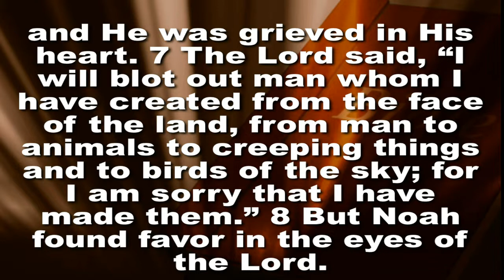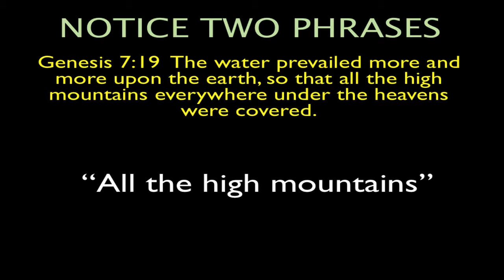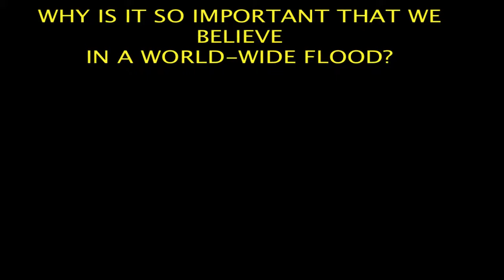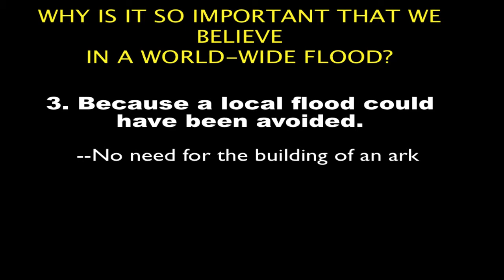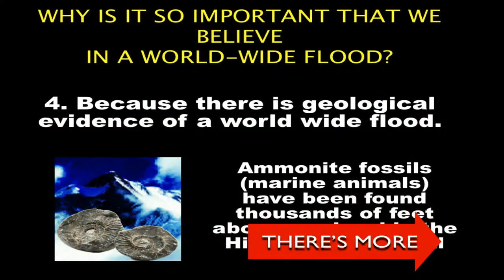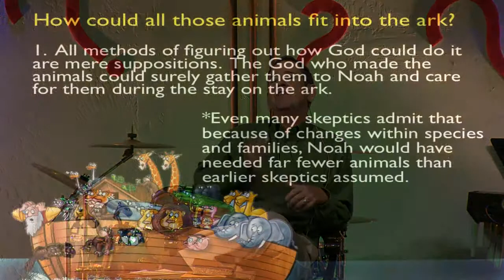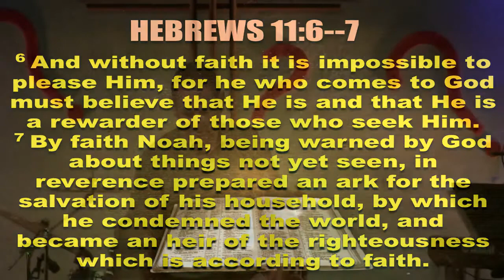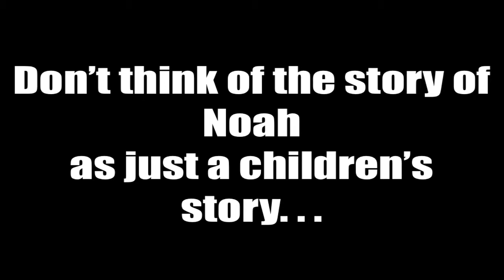Noah's Ark: World Wide Flood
Was it a local flood or was it a worldwide flood? Dr. Joe Falkner Ponderosa Bible Church